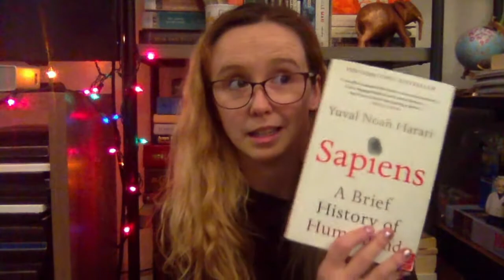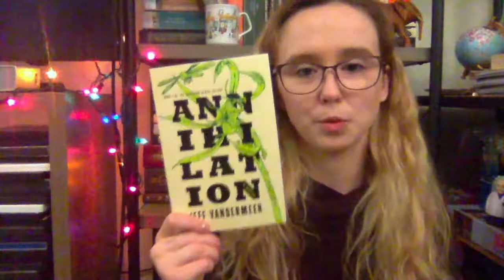December TBR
Am I breaking my no TBR video's anymore rule?